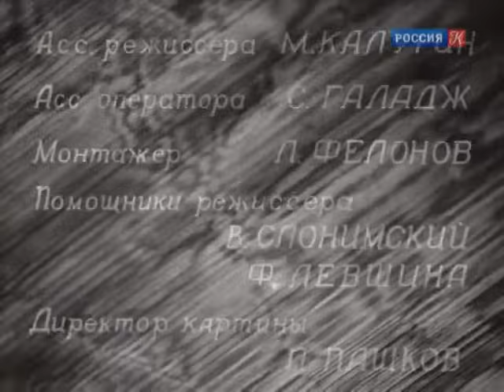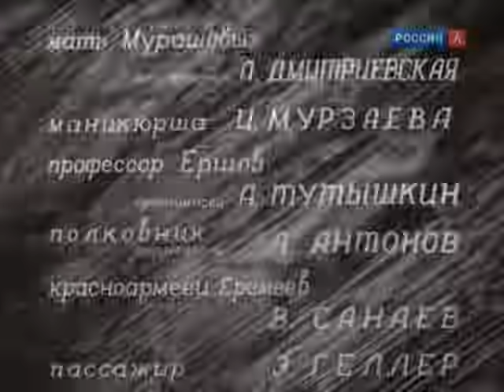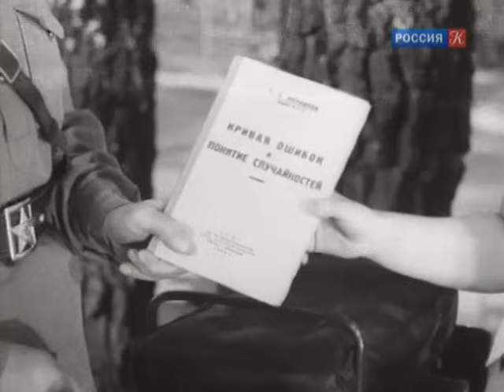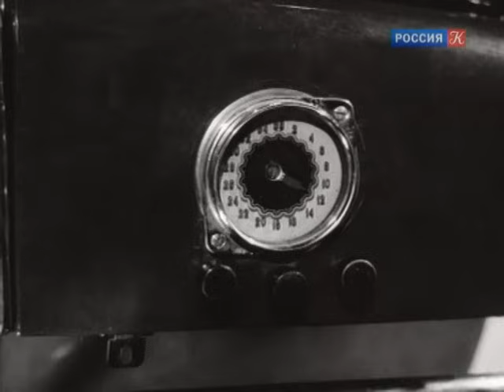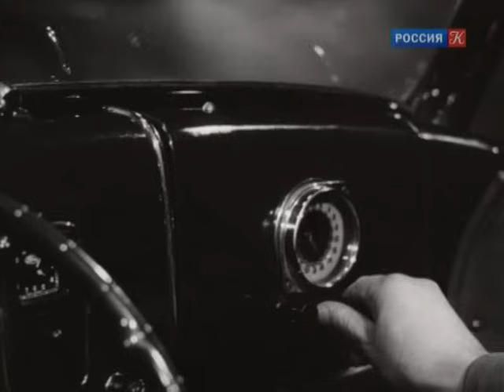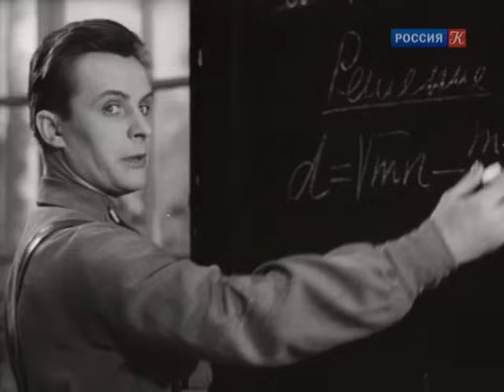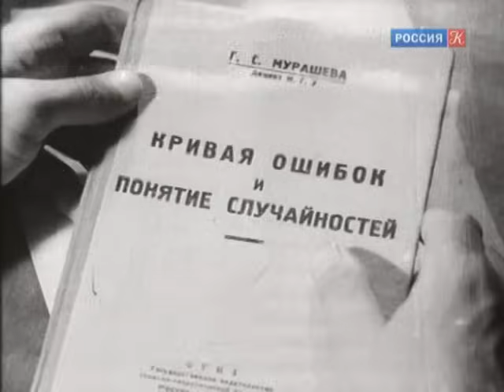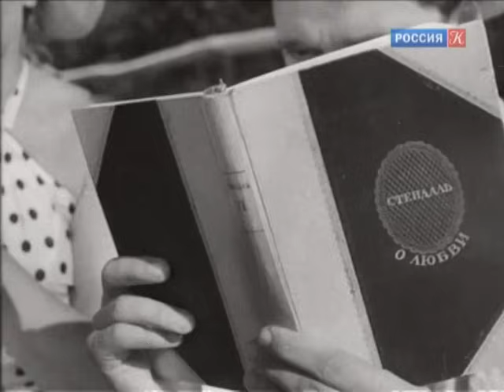"Сердца четырех". Художественный фильм (Мосфильм, 1941)